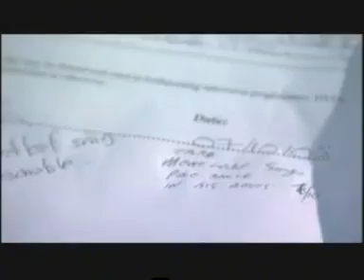Circus of horrors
Documentary program called Inside Out Featuring Me as the Pickled woman.

The box is 18 inches by 2 and a 1/2 foot.